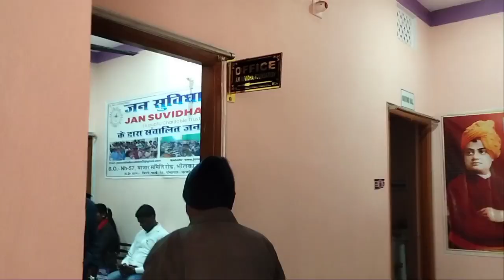ब्लॉक केवटी का इंटरव्यू,|Block keoti interview| jan Suvidha foundation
office -NH-57 Bazar samiti Road, kothiya Darbhanga, Bihar,846004